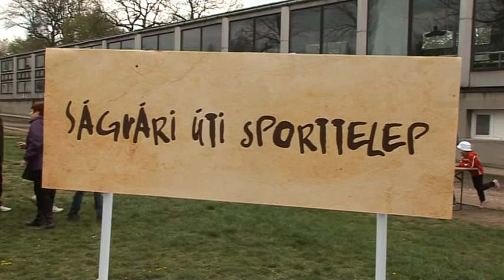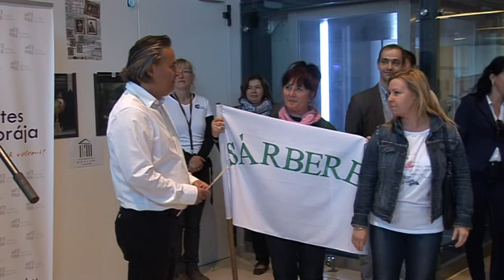Kincsesbánya - Tatabányai Városi Vetélkedő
Összemérték erejüket a tatabányai városrészek. Első alkalommal rendezték meg az egykori Tatabánya város történeti vetélkedője ihlette Kincsesbánya nevű vetélkedőt. A csapatok egésznap lelkesen járták a várost, és apait anyait beleadtak, hogy a lehető legjobb pontszámot érjék el.